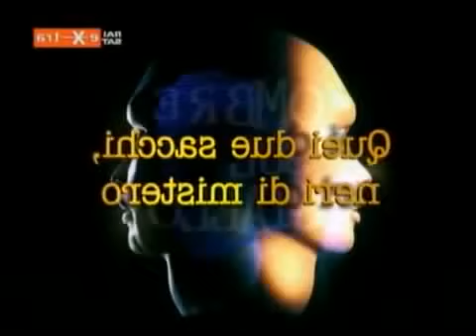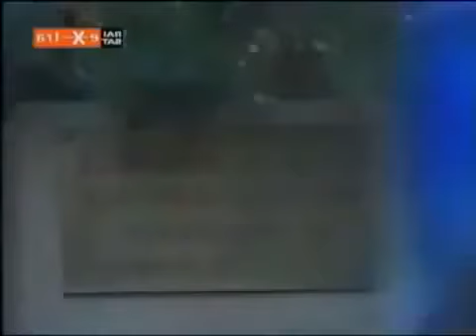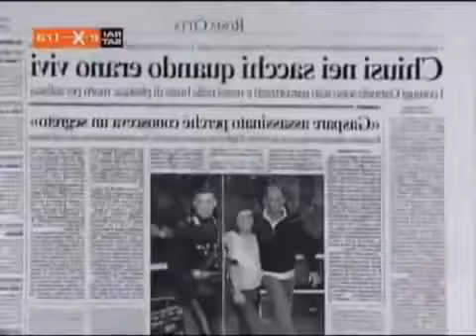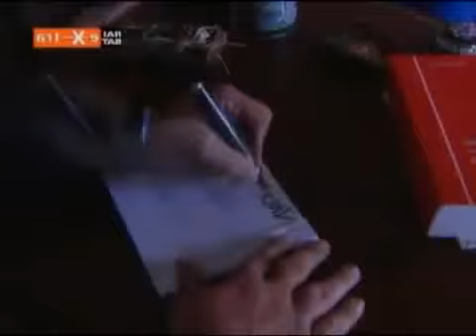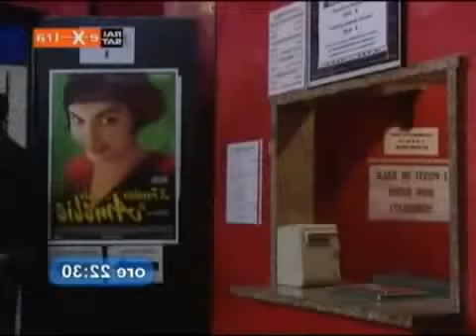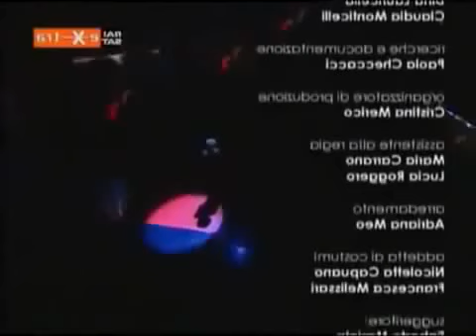OMBRE SUL GIALLO - Aral Gabriele (prima parte)